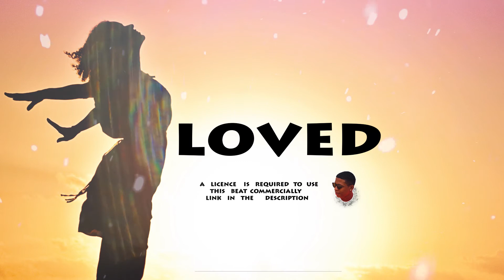"Loved" afro beat instrumental 2022 officiel